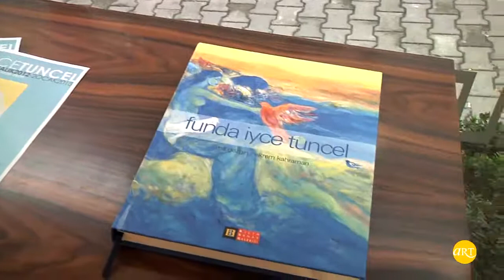Funda İyce Tuncel | Zamansız Anlar | Niş Art Gallery | ARTtv